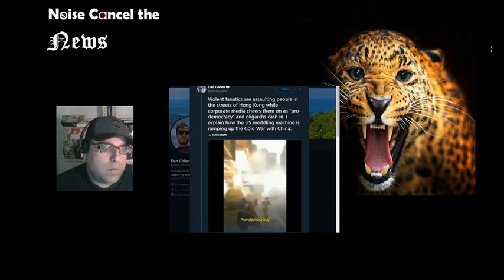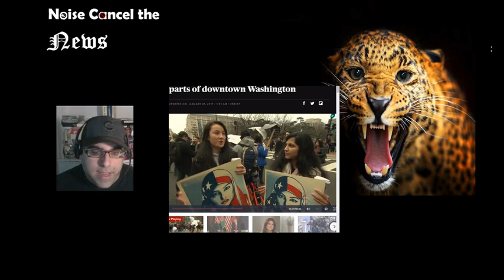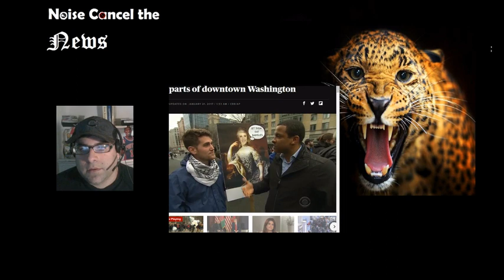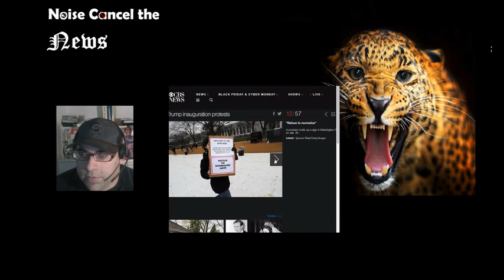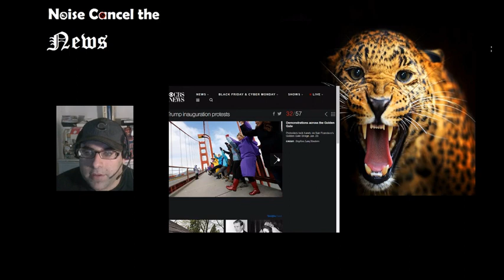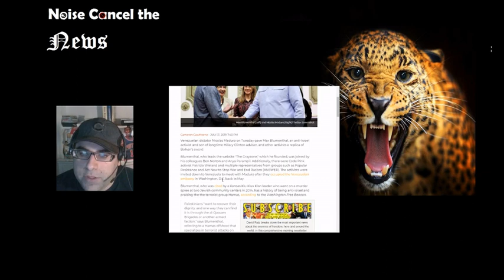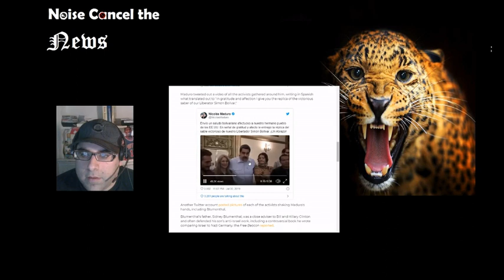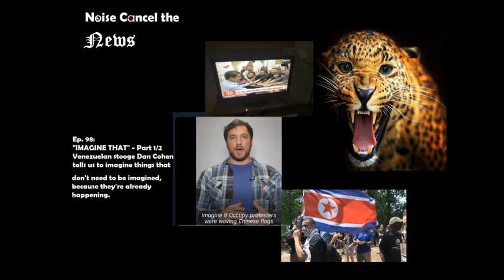"Imagine that. . ." Grayzone says HongKong protesters as American spies. -Noise Cancel The News 96.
See links in the comments